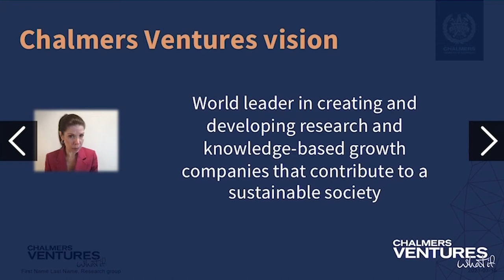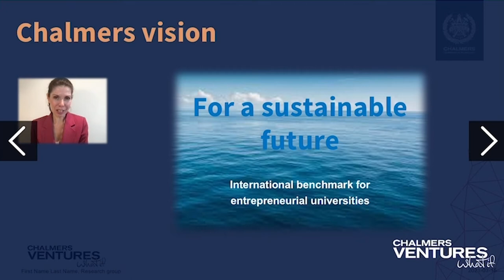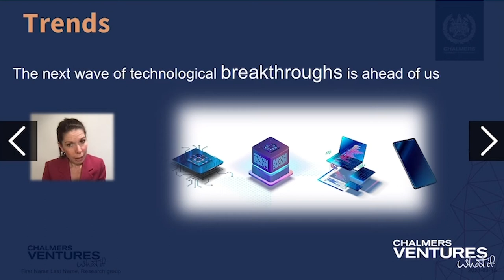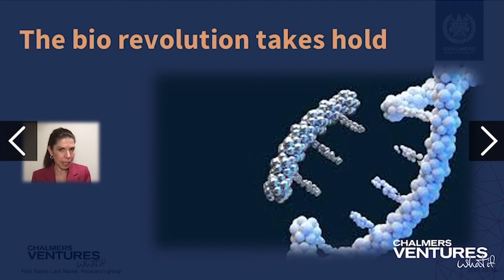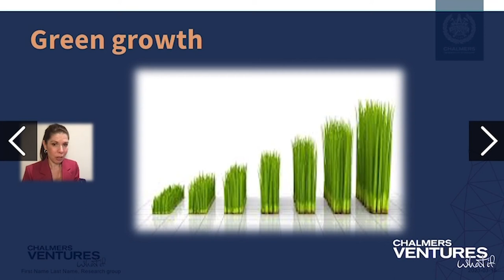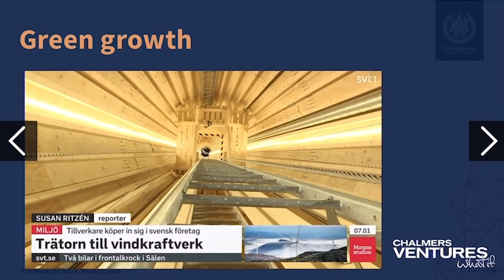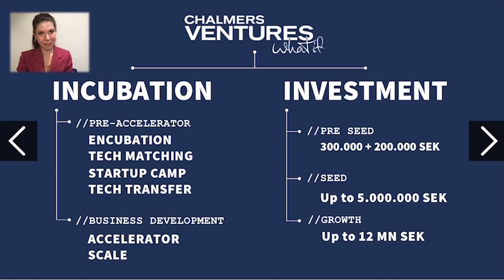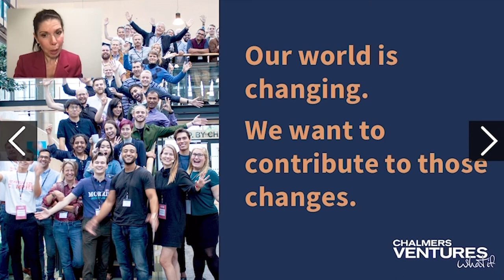Morning Boost - Monitoring trends in tech and sustainable growth with Sara Wallin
Sara Wallin will talk about Chalmers Ventures and Chalmers' active role as a leading player in the global megatrend sustainable growth. What are the external monitoring trends in tech and the need for sustainable technology / research and growth. In what way are Chalmers Ventures and Chalmers unique? How can you be a part of the change?

Sara Wallin is the CEO at Chalmers Ventures. She has a long experience in helping Swedish startups and scaleups companies to succeed by providing venture capital, knowledge and contacts. Before working at Chalmers Ventures she was the CEO at Almi and have a long list of engagement in different boards such as University of Gothenburg and Connect Väst to mention a couple.

Her strengths are within the fields of strategy, financing, entrepreneurship, venture capital and marketing / sales. Operational leadership experience as well as various board assignments. On top - excellent communication skills and a genuine interest in people.